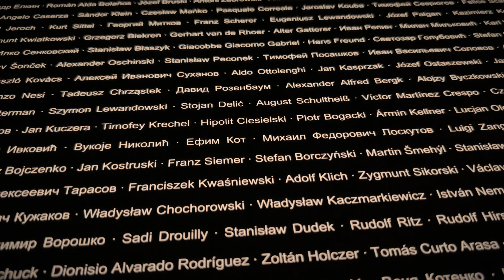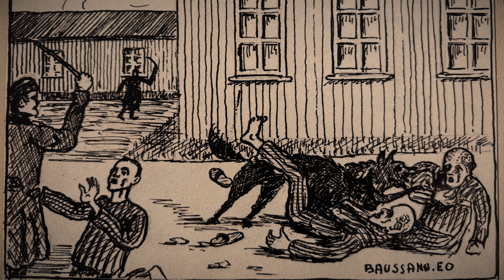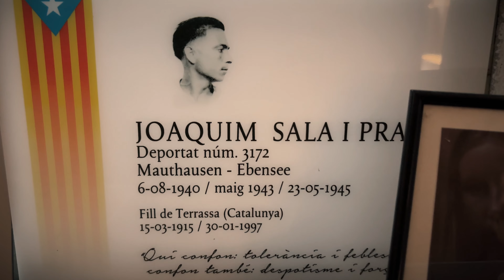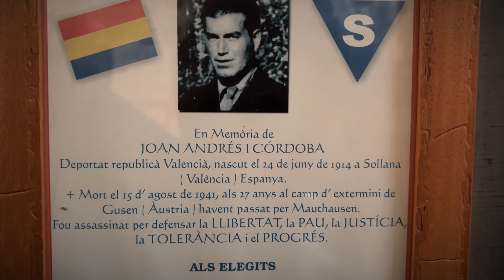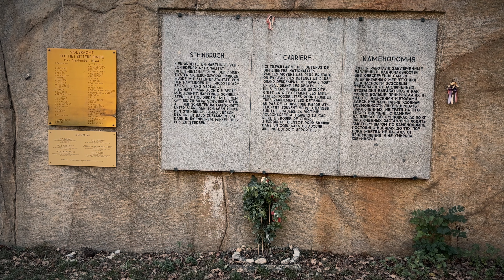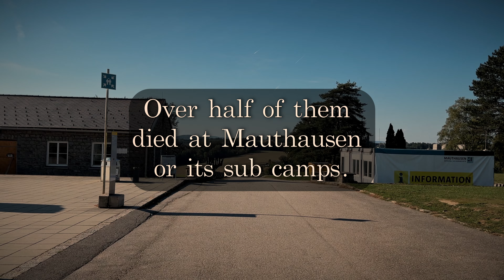Concentration Camp Mauthausen: Inside the Nazi Camp of Unimaginable Cruelty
The Nazi Concentration Camp Mauthausen near Linz in Austria has been known as the most cruel Concentration Camp that has been constructed during World War II. Torture, murder and forced labour were normal in Mauthausen.

This video is about the unimaginable cruelty that occurred in the concentration camp Mauthausen on a daily basis during the Second World War.

Well, it's not a coffee date but a way to support my journey ❤️